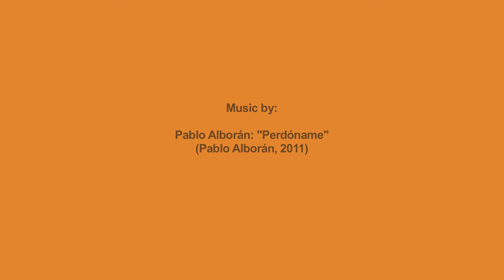Pablo Alborán: Visiting Artist at Berklee Valencia Campus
Spanish singer/songwriter and top-selling artist Pablo Alborán visited Berklee College of Music Valencia campus before his acoustic show at the Palau de les Arts Reina Sofía on March 2nd, 2012. He gives us his impressions about our students, our facilities and the Berklee vibe.